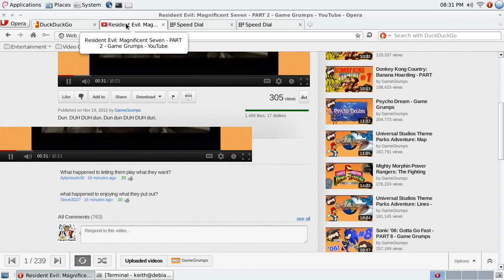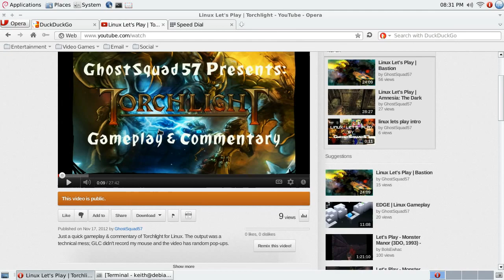Opera Web Browser Bug: Flash videos mess up thumbnails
Bug was found in Opera 12.10 for 64-bit Linux. It ONLY seems to effect flash videos and NOT HTML5 videos.